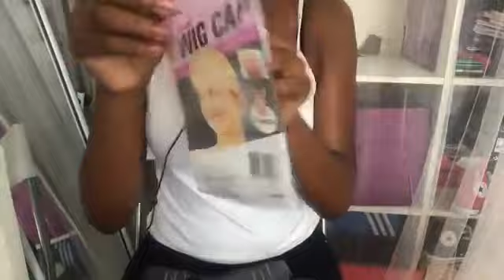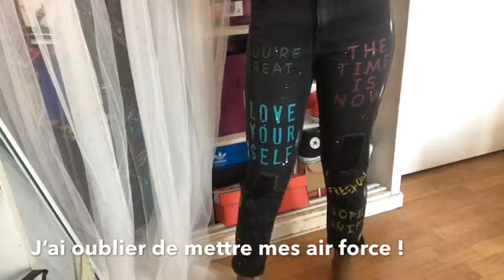GRWM- BACK TO SCHOOL (hair+makeup) Blue bob wig Ft. lavy hair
Hey beautiful people, how was your day? hope everything goes well in your life! Today's video is from a France youtuber named Baby Brook, she will sharing her back to school grwm video with our blue wig and wearing makeup for school! hope you enjoy 😍how do you think of the new blue bob wig? do you like it?

Hair info:
Brazilian Blue Color Lace Frontal Bob Wig 150% Density Straight Hair Human hair